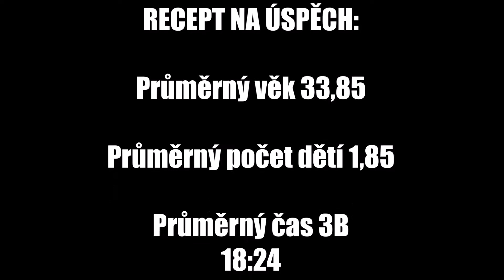Nová Ves 2016 - ukončení